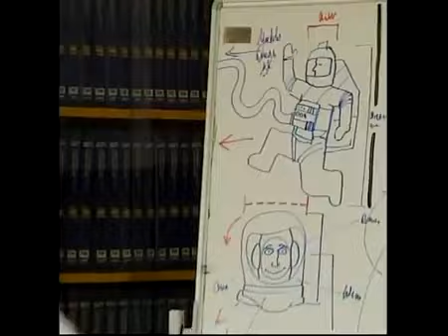Gomaespuma Nius - Tomas Falsas